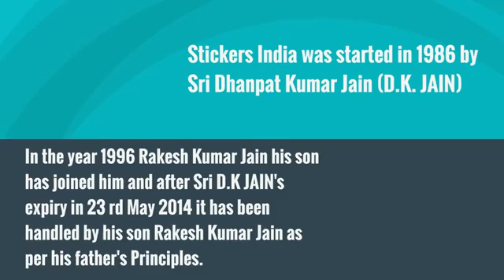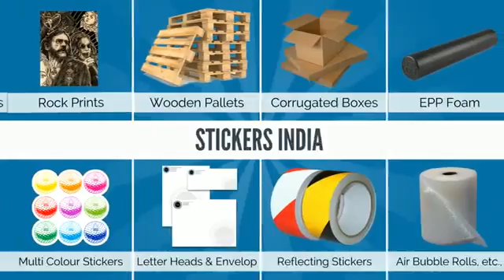STICKERS INDIA 640X360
Information about our products we deal